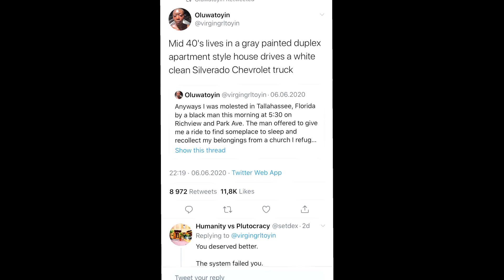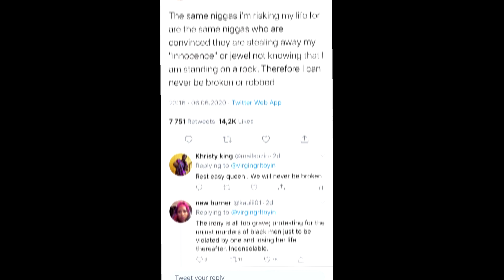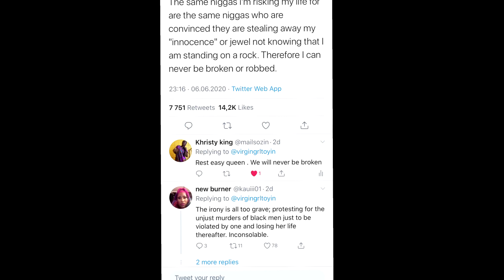Florida protester Oluwatoyin Salau 19 found dead in Tallahassee| Protect Black Women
Florida protester Oluwatoyin Salau 19 found dead in Tallahassee Black Lives Matter